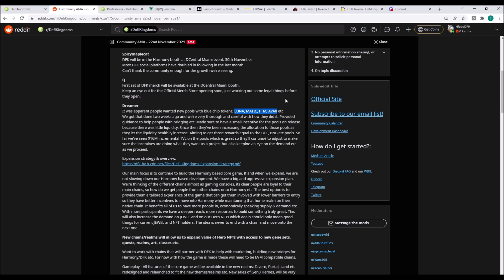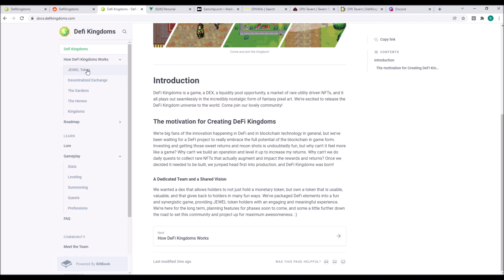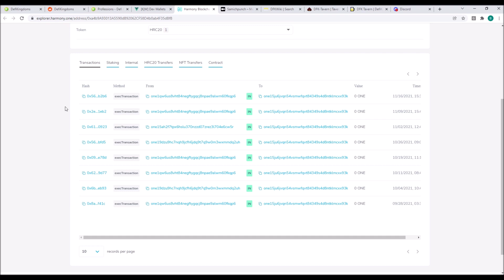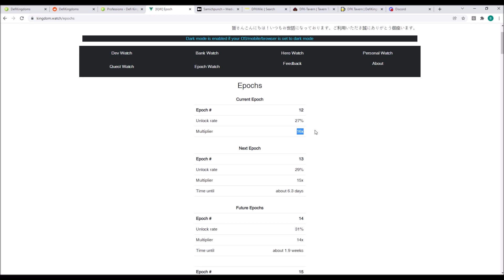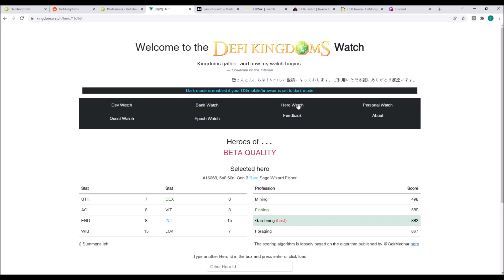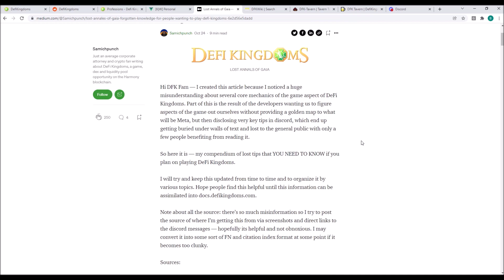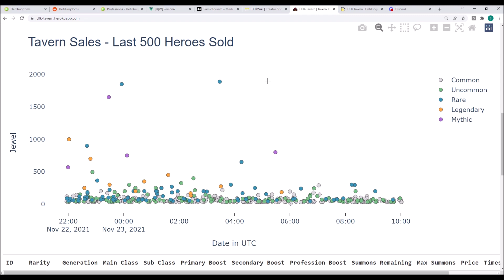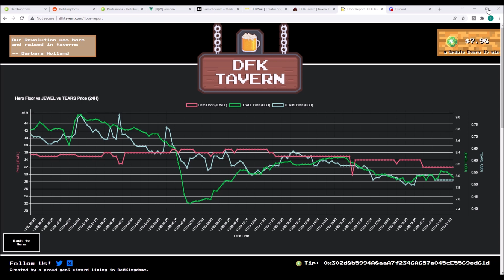Defi Kingdoms - Community Resources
A bunch of non-official projects to enhance your DFK experience and expertise!

- Defi Kingdoms Whitepaper: docs.defikingdoms.com (DFK team)
- Kingdom Watch: kingdom.watch (Magg - hero algorithm via data from GokMachar on Reddit)
If you enjoy these resources, consider sending these fine folks a tip!
(addresses on the sites)

The Discord app did not pop up during the video - whoops!